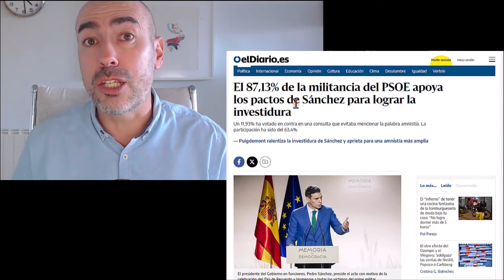📛 ESPAÑA SECUESTRADA 📛 4 Estrategias de MANIPULACIÓN de Sánchez para lograr consensos en PSOE